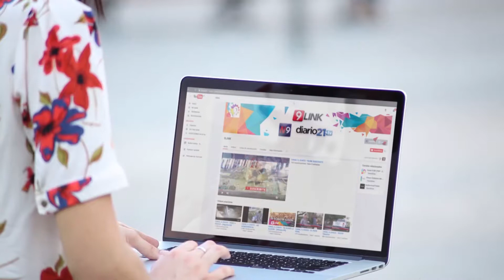C9 - Corrientes: vive en un auto viejo con toda su familia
VIVIR SIN TECHO
VIVE EN UN AUTO VIEJO CON SU FAMILIA
Raul González es padre de 4 chicos que no tiene casa y vive en un auto viejo qenue está en el patio de su hermano. Vive de las changas que puede hacer ya que tiene problemas en los huesos y el trabajo pesado se le dificulta. Sus hijos a veces van a la escuela y en ocasiones no. Espera la solidaridad de la gente.
RAÚL GONZÁLEZ - DAMNIFICADO